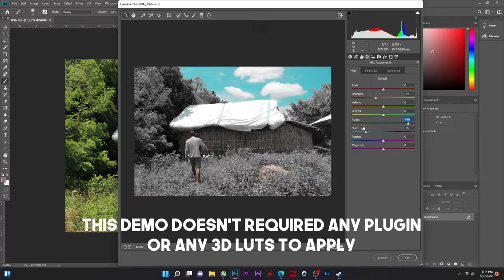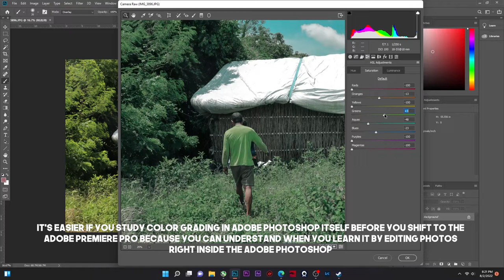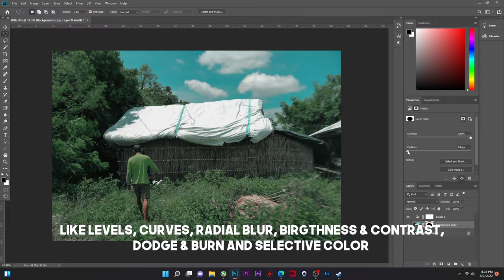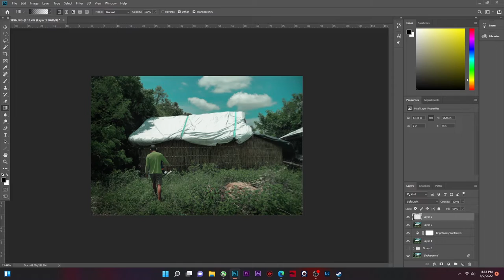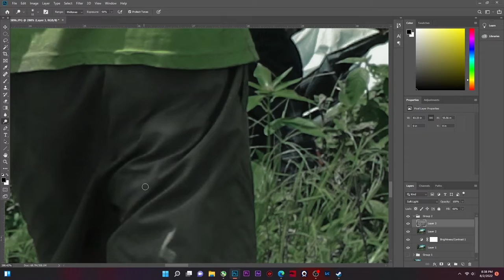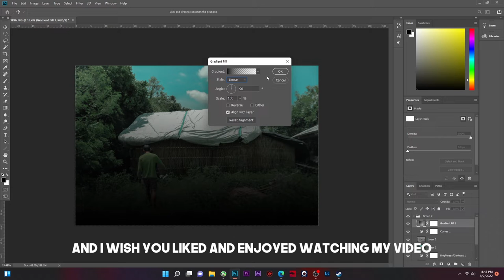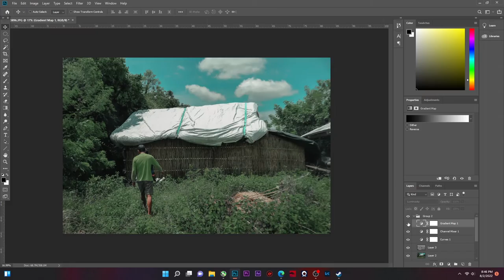THE POWER OF CAMERA RAW FILTER (adobe photoshop)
CAMERA RAW FILTER is the most important tool in this video using the HSL slider you can easily learn to adjust the desired color of your taste in any situation or any scenario of your photos you like to enhance.

it is easy to use, no plugin and doesn't require 3d luts.